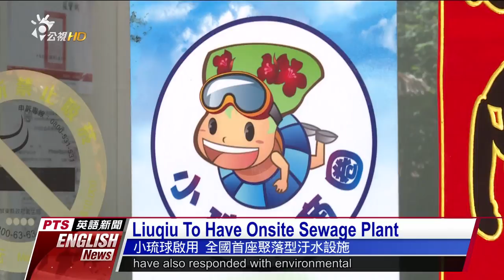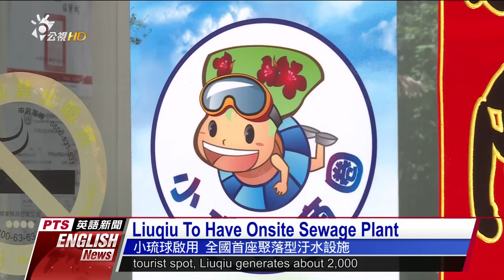20170825 公視英語新聞